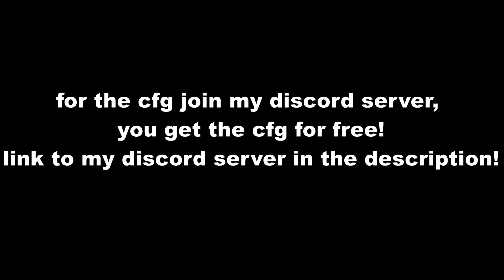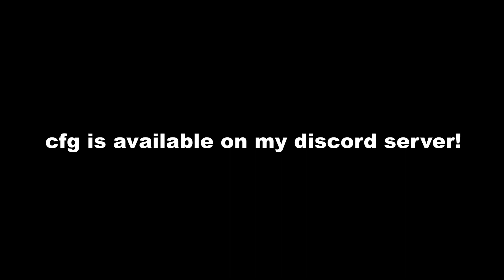[CS:GO | HvH] highlights ft. ev0lve.xyz // PARKPLATZ | eZay [FREE CFG!]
[just tags]
csgo hvh
cs go pphud
csgo hvh cheat
aimwarev5
csgo hvh server
csgo hvh cheat 2018
csgo hvh paste
csgo hvh source
csgo hvh discord
csgo hvh cheat source
csgo hvh meaning
csgo hvh plugins
csgo hvh aimware
csgo hvh ayyware
csgo hvh anti aim settings
csgo hvh arena
csgo aimware hvh settings
csgo avoz hvh
csgo aimtux hvh
cs go asia hvh
csgo hvh ban
csgo hvh bots
csgo best hvh cheat
csgo best hvh hack
csgo best hvh
csgo best hvh source
cs go best hvh settings
csgo best hvh paste
csgo hvh cheats free
csgo hvh cheat leak
csgo hvh cheat 2017
csgo hvh community
csgo hvh clip
csgo cheap hvh cheat
csgo hvh dll
csgo hvh download
csgo deathmatch hvh
csgo hvh hack download
csgo what does hvh mean
csgo external hvh
csgo free hvh hack
csgo free hvh cheat 2018
csgo frosty hvh config
csgo best free hvh
freak csgo hvh
csgo best hack for hvh
csgo best free hvh cheat 2018
csgo hvh guide
csgo hvh gif
csgo hvh gametracker
csgo hvh servers gametracker
gametime csgo hvh
cs go good hvh cheat
csgo hvh hacks
csgo hvh hack free
csgo hvh hack source
csgo hvh hack 2017
csgo hvh hack 2018
csgo hvh hitscan
cs go hooktronic hvh
best csgo hvh hack
csgo hvh ip
csgo hvh interwebz
csgo what is hvh
cheat csgo hvh
joe csgo hvh
csgo hvh lobbies
csgo hvh leaked
csgo hvh lby
csgo hvh servers list
lucky csgo hvh
csgo hvh map
csgo hvh mm
csgo hvh multipoint
csgo hvh memes
csgo hvh matchmaking
csgo mm hvh cheats
csgo nospread hvh map
csgo hvh nospread server
csgo hvh rap
csgo hvh rage hack
csgo hvh server list
csgo hvh server plugins
csgo hvh song
csgo hvh simulator
csgo hvh tips
csgo hvh tutorial
csgo hvh terms
csgo how to hvh
csgo unity hvh
unknowncheats csgo hvh
upset csgo hvh
urban csgo hvh
csgo hvh video
csgo hvh website
csgo hvh wingman
csgo hvh wingman server
wasted csgo hvh
xane csgo hvh
x22 csgo hvh
csgo hvh zeus
csgo hvh 1v1 server
csgo hvh 1v1
csgo hvh 1 ways
csgo hvh 2017
csgo hvh 5v5
aimmware hvh
hvh aimware
aimware config
csgo rage hacking
aimware hvh,
aimware legit,
aimware cracked,
aimware config,
aimware pubg,
aimware rust,
aimware bf4,
aimware bhop,
aimware bo3,
aimware best config,
aimware best aa,
aimware backtrack,
aimware best legit settings 2018,
aimware crimwalk,
aimware cracked 2018,
aimware cfg,
aimware cs go hvh,
aimware csgo free,
aimware client lagger,
aimware csgo settings,
aimware detected,
aimware on rust,
aimware or zeus,
aimware ow bypass,
best hvh cheat
how to make hvh video
fatality.win
skeet.cc
gamesense.pub
aimware
aimware.net
hvh
aimware
aimware legit config
aimware fortnite
aimware configs
aimware hvh config
aimware rust
aimware cracked
aimware discord
aimware rage config
aimware csgo
aimware anti aim
aimware anti aim settings
aimware auto config
aimware accounts
aimware alternative
aimware anti obs
aimware admins
aimware arma 3
aimware aimbot not working
aimware autostrafe
aimware backtrack
aimware beta
aimware best legit settings
aimware best hvh config
aimware binds
aimware best rage config
aimware black ops 3
aimware bf1
aimware bo3
aimware config
aimware config folder
aimware config hvh
aimware csgo hacks
aimware csgo settings
aimware configs leaked
aimware download error
aimware down
aimware download failed
aimware dump
aimware division
aimware detected 2018
aimware escape from tarkov
aimware legit
aimware legit settings
aimware leaked configs
aimware legit settings 2018
aimware left 4 dead 2